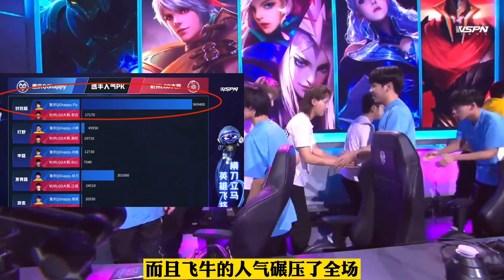王者荣耀：QG4:1淘汰LGD大鹅，晋级8强！Fly全场人气爆表，江城独木难支！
我是李飞白，谢谢各位小伙伴的支持与关注。